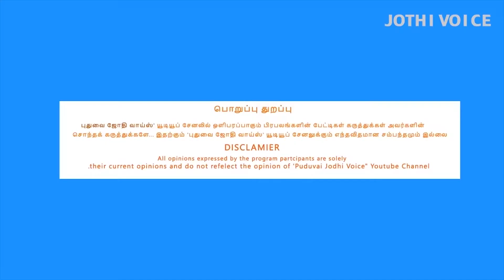AITUC நூற்றாண்டு நிறைவு விழாவில் நாரா .கலைநாதன் . Ex .MLA....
AITUC நூற்றாண்டு நிறைவு விழாவில் நாரா .கலைநாதன் . Ex .MLA உரையாடல் .

Pondicherry current news